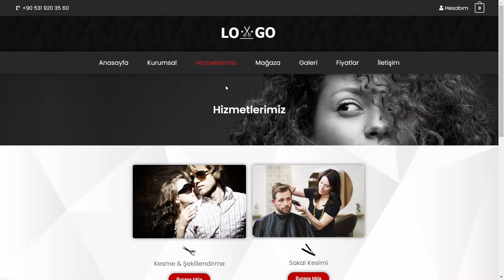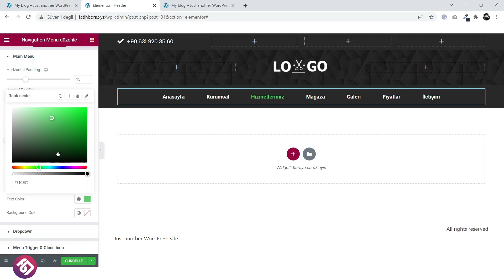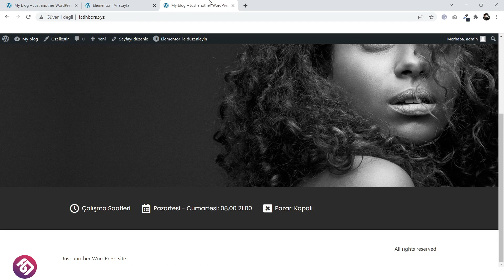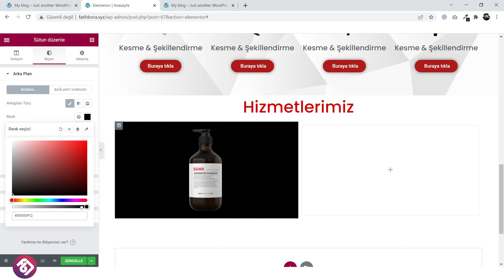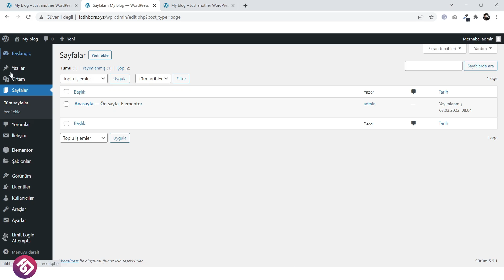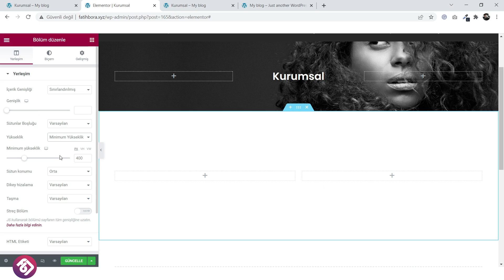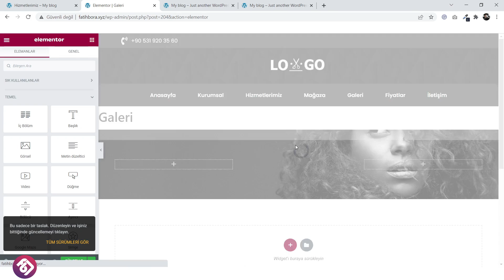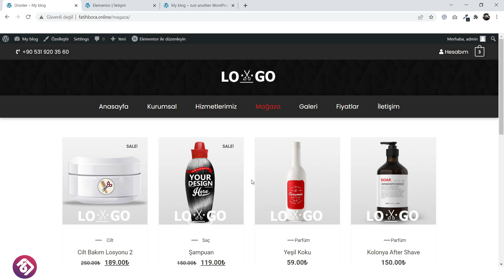Wordpress Kuaför Sitesi Oluşturma Ücretsiz Tema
Bu video'da baştan sona kadar Kuaför sitelerinde kullanabileceğiniz bir tema oluşturuyorum. Kullanmış olduğum tüm görsel ve icon'lar açıklamanın alt kısmındaki linkten indirebilir ve benimle adım adım giderek aynı sonuca varabilirsiniz. Kurumsal sitelerde kullanılabilir.

Video yapacaklarınız : Header & Menu, Footer, Anasayfa Tanımlama ( Banner & Bölümler ), Mobil uyum ayarları, Contact Form, ve daha fazlası.

Video Bölümleri :

1.Wordpress ayarları : 01:55
2.Tema yükleme : 02:12
3.Eklentileri yükleme : 03:08
4.Wordpress menu yapımı : 04:34
5.Logo ekleme : 05:54
6.Elementor menü yapımı : 06:23
7.Menü Mobil & Tablet ayarları : 16:58
8.Anasayfa oluşturma & tanımlama : 19:37
9.Elementor anasayfa tasarlama : 19:37
10 Anasayfa tablet & mobil ayarları : 51:59
11.Footer yapımı : 54:59
12.Sayfa oluşturma : 01:05:53
13.Kurumsal sayfa oluşturma ve menu tanımlama : 01:05:58
14.Hizmetler sayfa oluşturma ve menu tanımlama : 01:14:26
15.Galeri sayfa oluşturma ve menu tanımlama : 01:20:30
16.Fiyatlar sayfa oluşturma ve menu tanımlama : 01:24:37
17.İletişim sayfa oluşturma ve menu tanımlama : 01:35:47

Eklenti listesi :
1.Contact Form 7
2.Elementor
3.Elementor Header & Footer Builder

Woo Commerce eklentisi & e-ticaret ürün tanımlama : 01:34:52 (Bu video ayrı yükleyeceğim henüz çekmedim ).